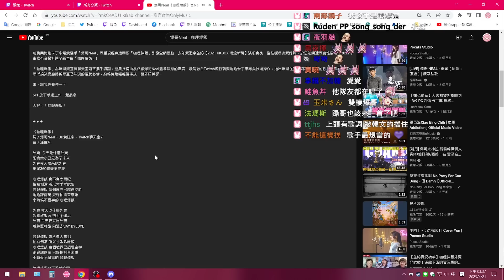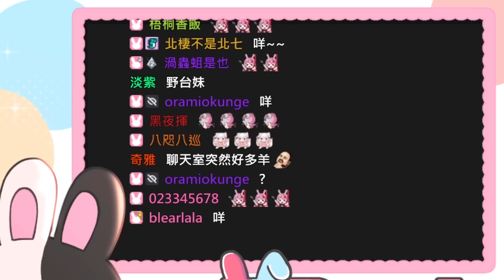【嬌兔精華】殘兔舞台 - 4/21